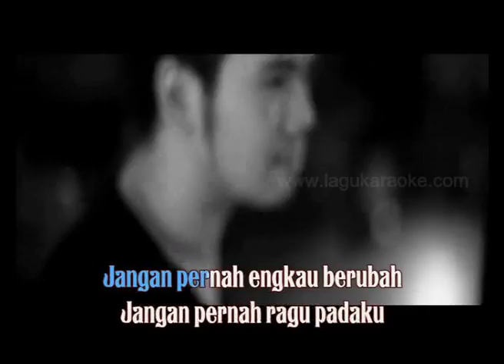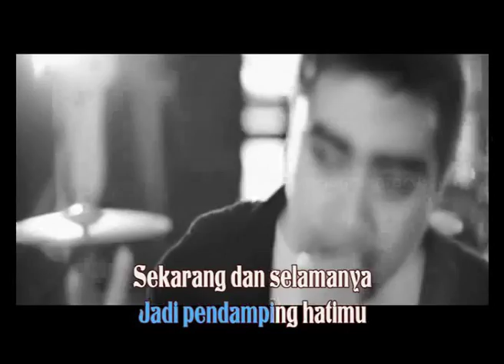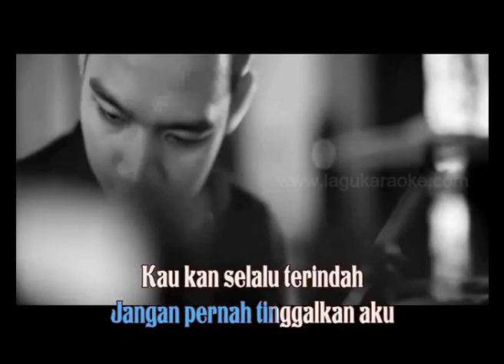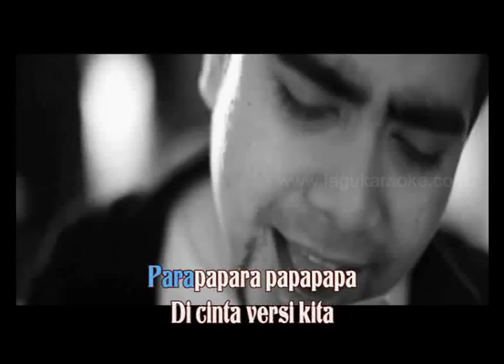Abdul & The Coffee Theory - Cinta Versi Kita